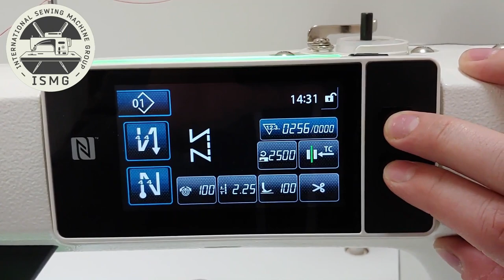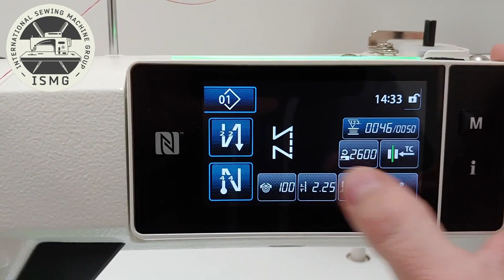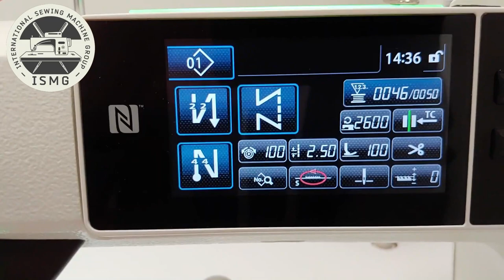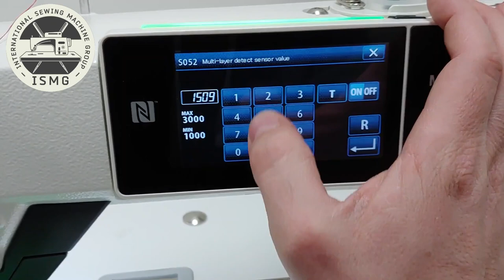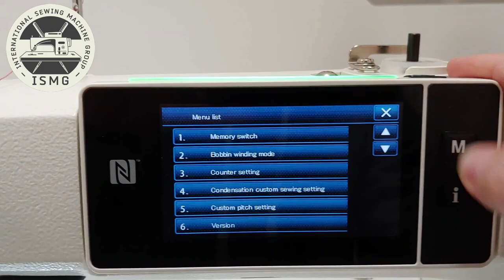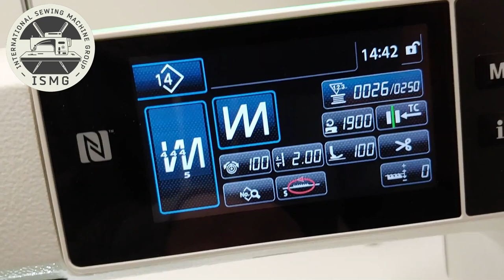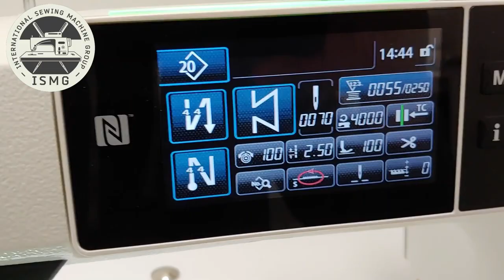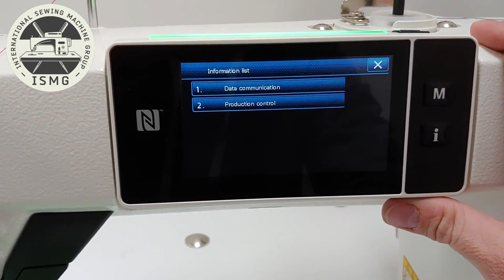JUKI DDL-9000cFMS Tutorial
This is a tutorial on how to use the advanced JUKI DDL-9000C F-type